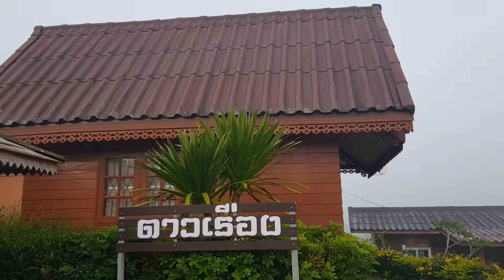khao kho Thailand-Top things to do in khaokho-Thailandvlog-Phetchabun khaokho-Thailand tourism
Hey Guys,
In this vlog I have shown you top things to do in Khao Kho area which is in Phetchabun province Thailand, which is around 5 hours drive from bangkok. Khao Kho is known as Switzerland the weather there is cool and pleasant. Since Khao kho is full of mountains the whole view makes it very scenic. You can even opt for camping in Khao Kho lots of camping sites. I would suggest you to drive to this place or hire a car and travel as there is no much public transportation there.

Top Things to do :
1. Khao Kho windfarms Scenic view lovely to enjoy sunset and you can also opt for camping here.
2. Lomsak walking street This market around 1hour drive from wind farms if you want to experience thai night markets with food and entertainment you must visit this place.
3. Wat Phra Thart Pha Sorn Kaew cannot miss this temple if you are visiting khao kho a must visit thing. The temple's main attraction is 5 sitting Lord Buddha statues very unique style of temple that I have seen so far in Thailand.
4. Pino Latte Resort & Cafe cafe is beautiful and has western feel to it. They have various food and beverage options.The view from this place is beautiful and you can even see the temple from the cafe.
5. Le Bonheur Khao Kho food with great view. The food has both thai and french touch to it.
6.  B. N. Farm There is no entry fee for this farm. There is flower garden and nursery here where you can buy plants. They have variety of fruits,vegetables and jams, ice creams.Their ice creams is freshly made with farm grown fruits.
7.Phukaew peak cafe To go to the top of the peak there is share taxi (songthaew) which charges 20 baht per person. The area on top designed beautifully and the view is also great there is also cafe on top a must visit place.
8.  Tanrak Talaymok Another place for great view and clicking some good photos. They also have place to stay and restaurant as well the thai food here was tasty.
9.Phu Thap Buek There is dedicated camping site here and I would suggest to go to this place in the morning as the view is scenic.